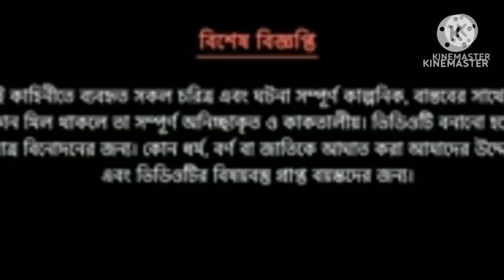মেঘের উপর ডিম বাড়ি | Megher Upor Dim Bari | Bangla Cartoon | Thakurmar Jhuli | Pakhir Golpo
মেঘের উপর ডিম বাড়ি | Megher Upor Dim Bari | Bangla Cartoon | Thakurmar Jhuli | Pakhir Golpo | Golpo | Tuntuni Golpo